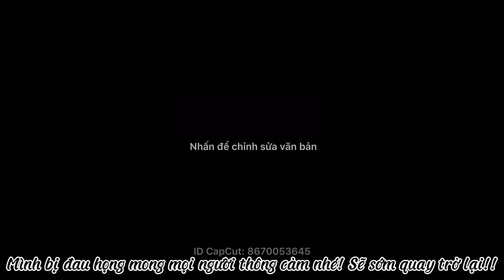Cách áp chế Yorn của Top 1 Hayate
Chào mừng các bạn đã đến với kênh của Top 1 Hayate, mình sẽ làm thêm nhiều video hay về leo rank chiến tướng mùa 20 và hướng dẫn các bạn những mẹo quan trọng của vị tướng Hayate mùa 20 này.  mong các bạn ủng hộ và đóng góp ý kiến cho mình để ra thêm nhiêu video hay hơn nhé!!

name: JPB  High feat Aleesia NCS10 Release